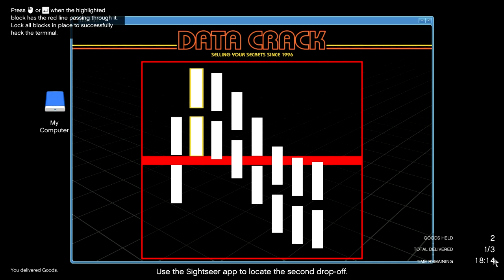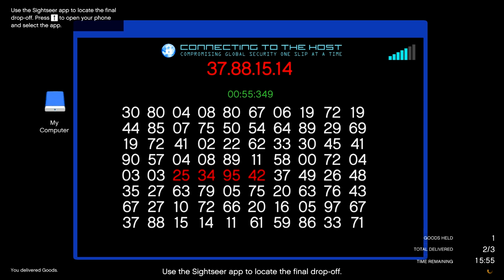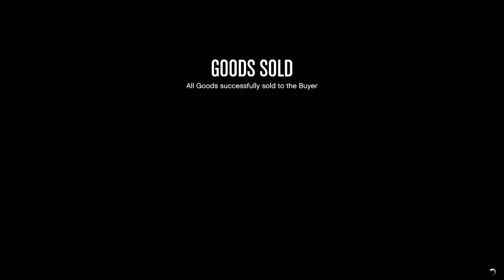Silent Running - CEO in Pajamas - Let's Play GTA5 Online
Now for a change of pace, it's not me that's silent in this one. Although I do sometimes upload videos without commentary, in this one the game itself decided that sound was unnecessary. So the only sound you hear is my commentary, along with the odd click.

Strange? To be sure, yes it is. Interesting? I certainly hope so.

Game Play Dates: October 19, 20, 2019